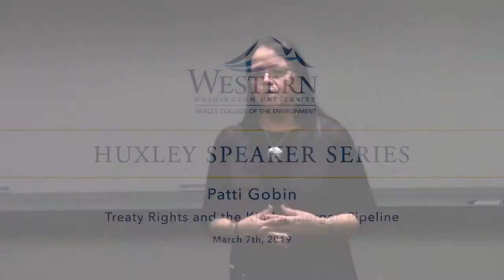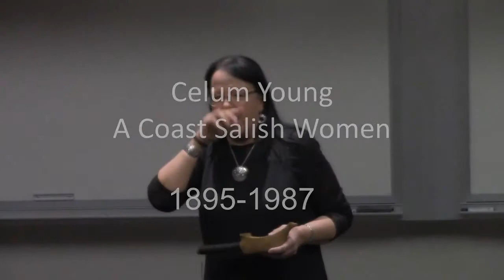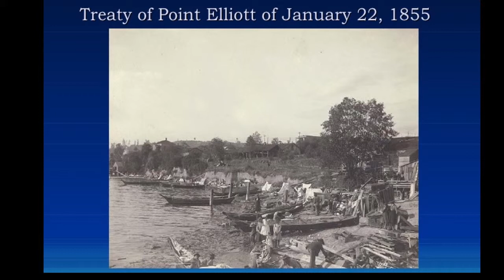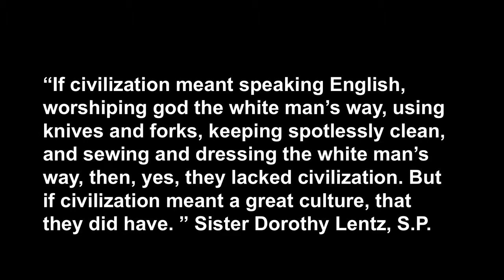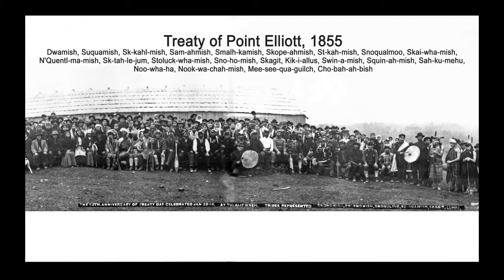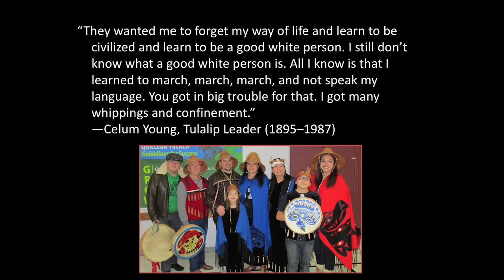2019 03 07 Huxley Speaker Sries Patti Gobin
Treaty Rights and the TransMountain Pipeline

Patti Gobin
Tulalip Tribes

Patti Gobin has over 25 years of Community Development experience with the Tulalip Tribes.  Ms. Gobin is with the Natural Resource Treaty Rights office working with state, local and federal agencies regarding those issues that impact the life ways of the Tulalip Tribes. She is also on the Board of Trustees for the Tulalip Foundation.  In addition to her years of experience, Ms. Gobin is a member of the Tulalip Tribes and is well versed in the culture and history of her people. Her personal goal is to invest in the future of the Coast Salish community, helping to affect a sustainable future for the next generations to come.